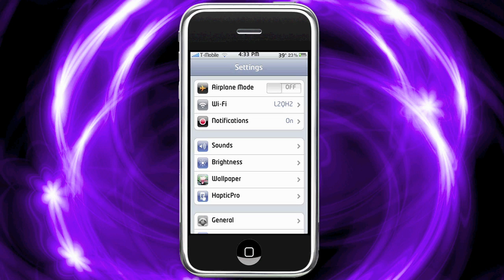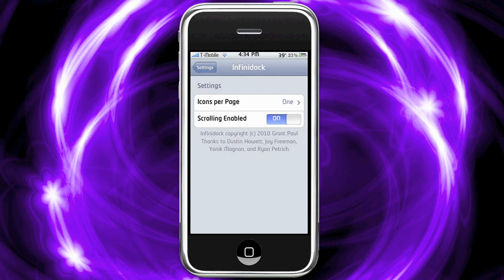Pimp My iPhone: Infinidock FREE (Scrollable Dock)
Application that allows the user to place infinite icons in a scrollable dock. Available via the Cydia Store or for free via the source:

have fun :)